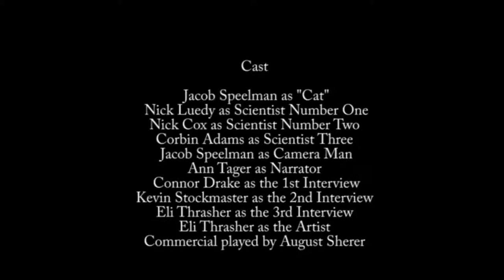Monster Quest "Cat"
Scientist go in search of the "Cat"